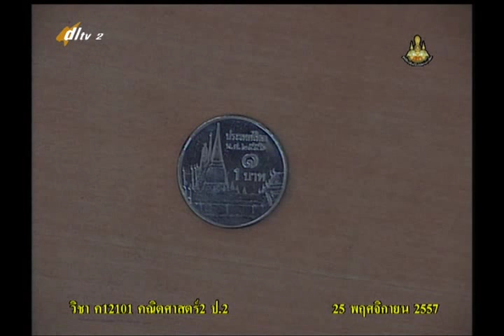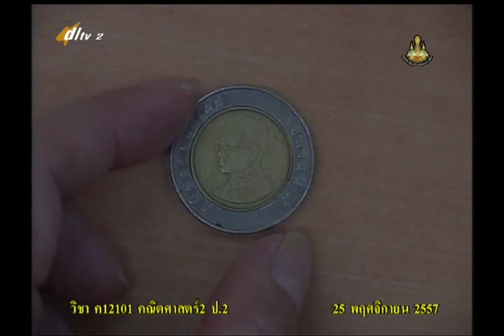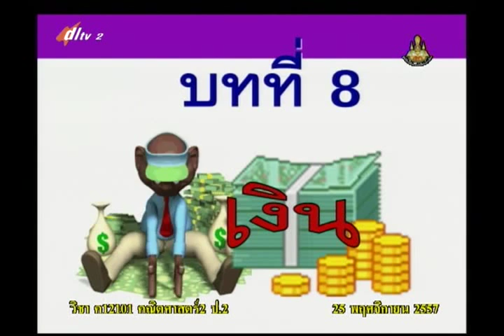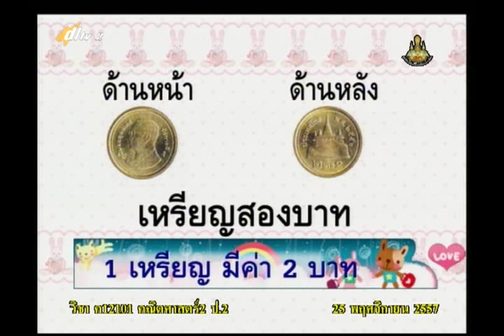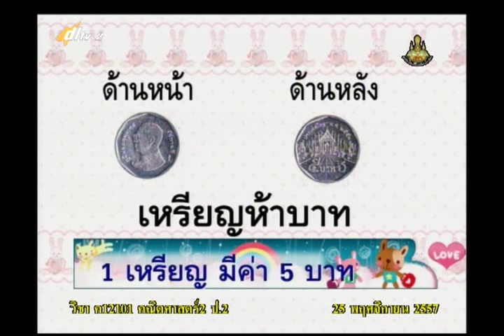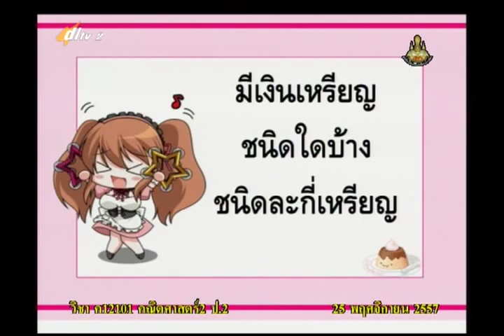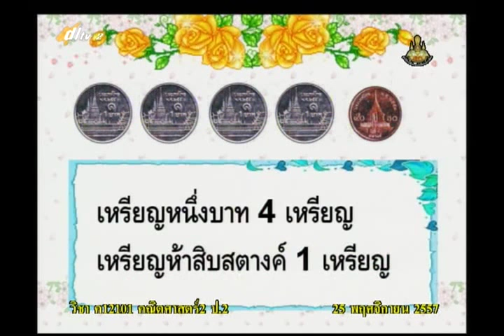017C+2251157+ค+เงินเหรียญชนิดต่างๆ+mathp2+dl57t2